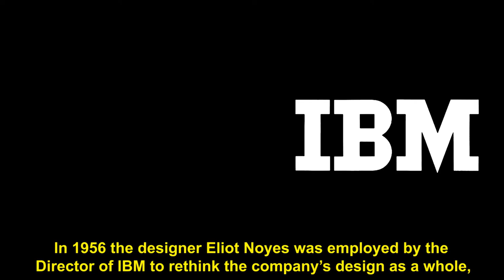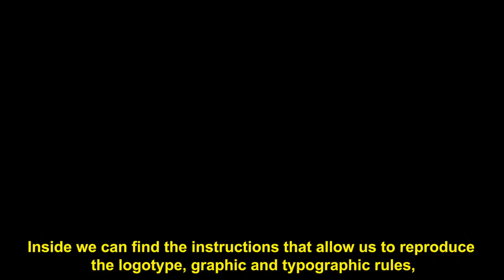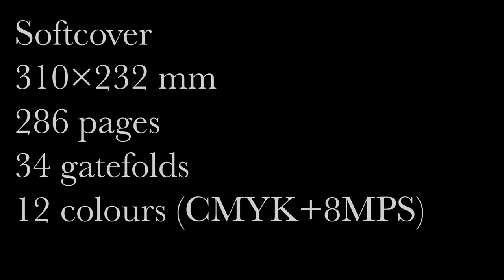IBM Graphic Standards Manual by Paul Rand — a design story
Reprinting Paul Rand’s Graphics Standards Manual for the IBM’s Visual Identity, offering a french translation option.